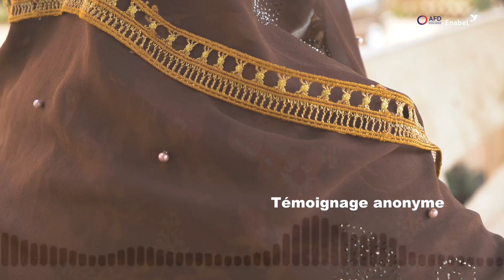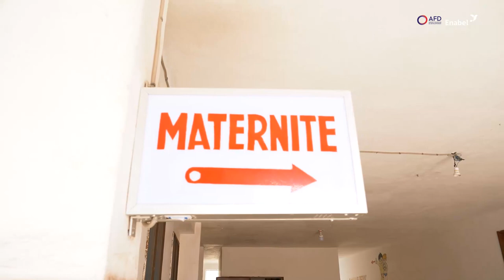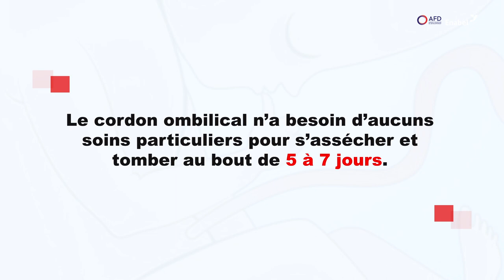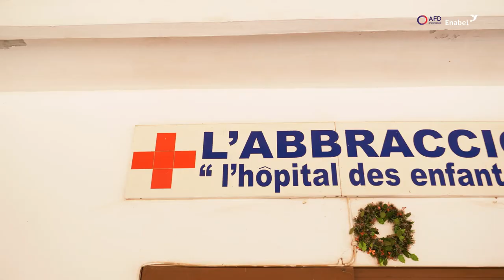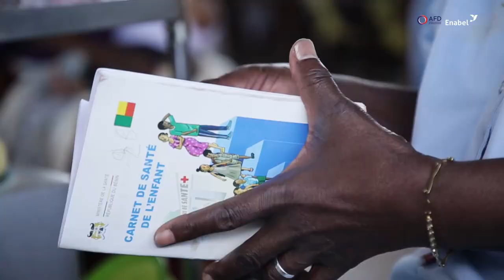Les clés essentielles pour le bien-être du nouveau-né : Ne les manquez pas!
A travers cette vidéo, les spécialistes de la santé des nouveau-nés (Professeur Joseph AGOSSOU et le Dr Jacques AHOUASSA) partagent avec vous des indications précieuses pour un bon suivi des bébés, afin de garantir leur développement harmonieux. Écoutons les et partageons la vidéo pour sauver des vies !